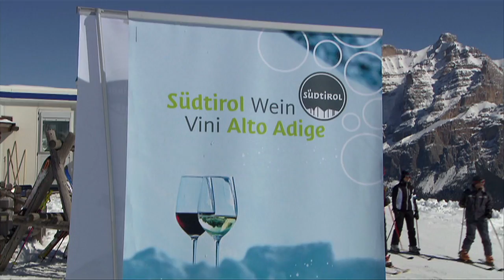Alta Badia a taste for skiing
A celebration of great food and quality wines - "A Taste for Skiing" features typical South Tyrolean fayre in a winning combination of winter sports and gastronomy.